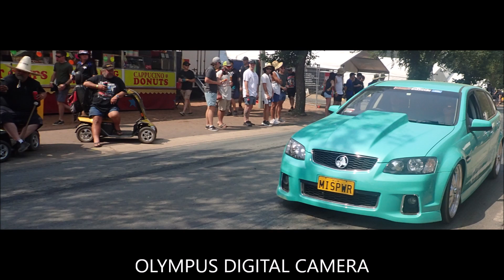My Movie Summernats 34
Ben is 32 and just loves Summernats.